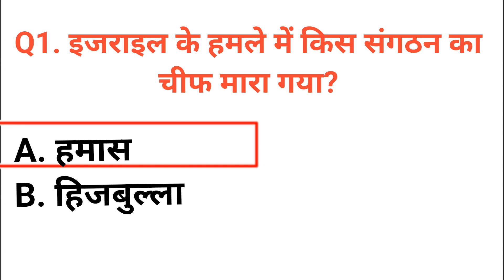इजराइल के हमले में किस संगठन का चीफ मारा गया ijarail ke hamale mein kis sangathan ka cheeph maara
इजराइल के हमले में किस संगठन का चीफ मारा गया
ijarail ke hamale mein kis sangathan ka cheeph maara gaya